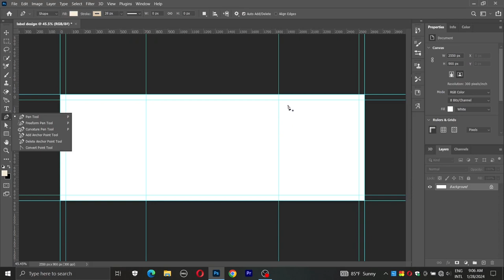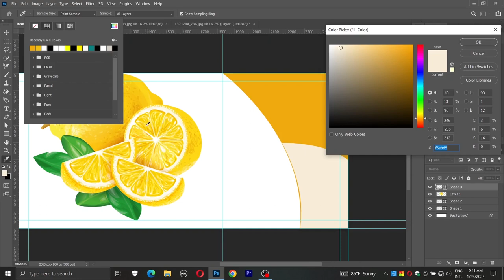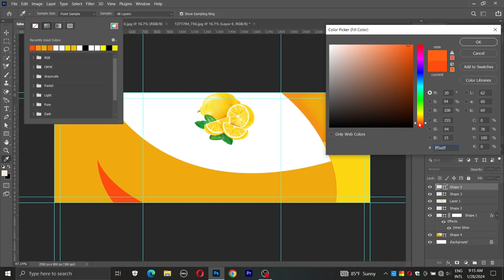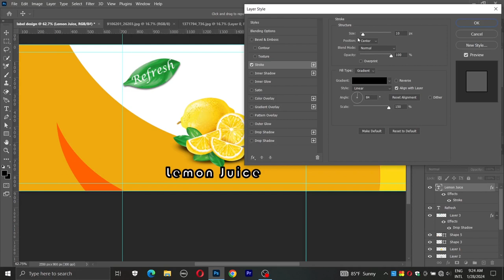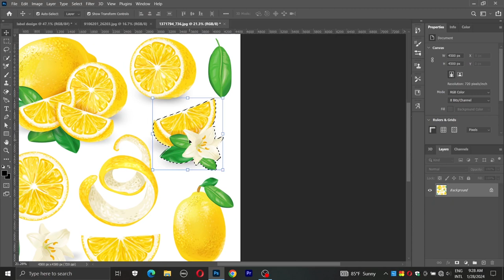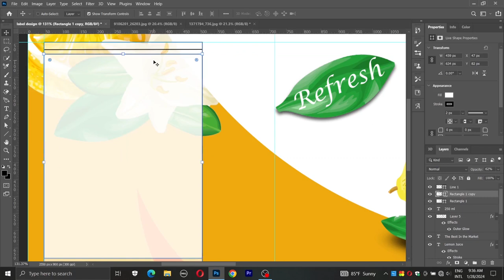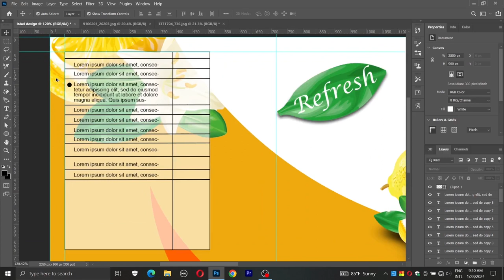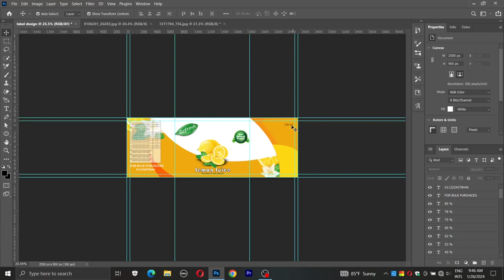Lemon Juice Packaging Design | Adobe Photoshop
🍋🎨 Dive into the vibrant world of citrus-inspired design with our latest tutorial on Lemon Juice Packaging! 🎨🍋

Join us on a creative journey as we explore the art of Adobe Photoshop to craft a visually stunning and refreshing packaging design for your very own homemade lemon juice. Whether you're a seasoned designer or just getting started, this step-by-step tutorial is packed with valuable insights and techniques to elevate your packaging game.

In this tutorial, you'll learn:
🔍 The fundamentals of Adobe Photoshop for packaging design
🖌️ Essential design elements to capture the essence of zesty freshness
🎨 Color theory and palette selection to enhance visual appeal
✨ Text and typography tips for a clean and compelling product message
🔄 Mockup creation to visualize your design in a real-world context

Get ready to squeeze the most out of your design skills and transform a simple bottle into a citrusy masterpiece! 🌟

👩‍💻 No prior design experience required – we'll guide you through each step with easy-to-follow instructions. Grab your virtual lemons and let's start creating a packaging design that will leave a lasting impression!

Let's turn those lemons into a design triumph! 🍋💻✨